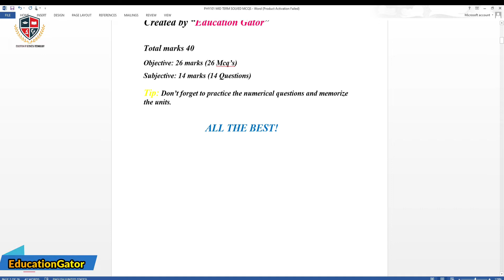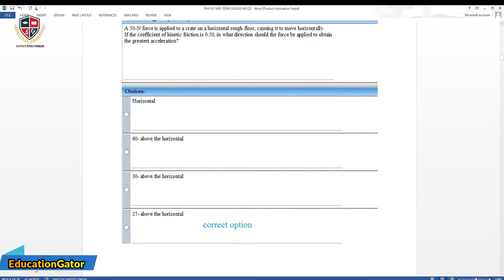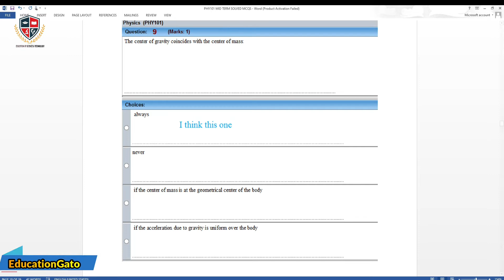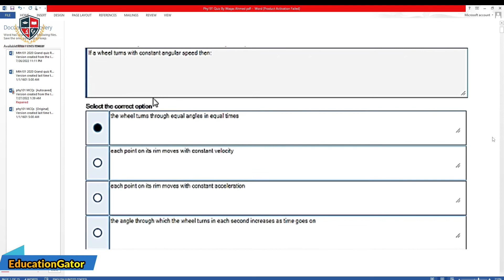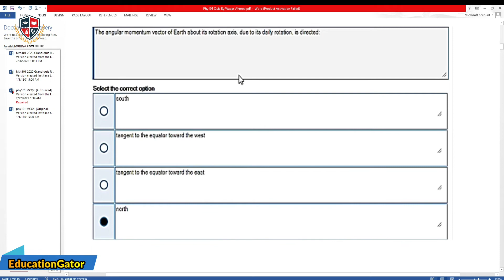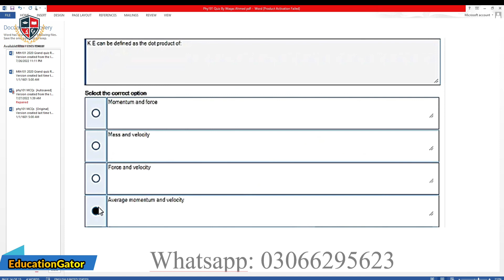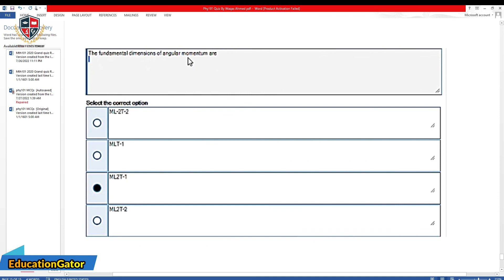Phy101 Midterm Exam Preparation 2022- Phy101 Midterm Exam Past Papers Part 1- 5- Current Paper2022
Hello guys welcome to Education Gator in this video we will learn past papers of Mth202 Discrete Mathematics  . Phy101 Basic and most important subject in virtual university of Pakistan so here we explain past papers 2019, 2020, 2021 I hope this video part one help you to learn the basic computer science and support in final exam.
Note--- Dear Students You can get also Softcopy of this file contact Whatsapp only 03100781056
Phy101 Midterm Exam Preparation 2022 - Phy101 Midterm Exam Past Paper 2022 Part 1,to Part 5 Digital Logic & Design
Phy101 Midterm Exams Past paper 2022 Part 3 Part 4 and Part 5
Phy101 Midterm Preparation 2022 All Past Papers 2022
Phy101 Midterm solved past papers 100 % repeated questions |part 2|
Phy101 solved papers
Phy101 past papers,  Phy101 final term short lecture, Phy101 lectures,Phy101 Midterm papers, Phy101 final term papers Phy101 past paper, Mth202 current papers 2020
Phy101 Midterm Exams Past Paper 2022 Part 2 | Spring 2022 | Midterm Preparation
Phy101 Midterm Exams Past Paper 2022 Part 3 , Part 4, and Part 5 | Spring 2022 | Midterm Preparation
Get ready for your Midterm Exams with Isl202
Spring Midterms: Mgt201 Part 3, Part 4, Part 5
Phy101Midtermsolvedpastpapers100%repeatedquestions|part2
Mth202pastpapersPhy101finaltermshortlecturePhy101ecturesPhy101MidterpapersPhy101 Phy101finaltermpapers Phy101 assignment 1 solution 2022 Phy101 currently paper 2022 Phy101 final term preparation Phy101 current final term papers 2022
 vu grand quiz Phy101 grand quiz Phy101 midterm 2022 Phy101 midterm exams 2022
Phy101 midterm papers vu short lectures Phy101 topic 1 to 10 short lectures | Phy101 short lectures Phy101 fnal term Phy101 short lectures new vu Phy101 midterm paper
midterm preparation 2022 Phy101 past paper preparation
Phy101 midterm paper pape
Phy101 preparation past paper Phy101 Data Stacture MidTerm exam Preparation Phy101 midterm preparation fall 2021
Phy101 midterm exams 2022 Phy101 preparation 2022 vu exam software how to prepare mid term exam midterm past papers
midterm exams in 2022 Phy101 Phy101 current paper 2022 Phy101 mid term preparation 2022 Phy101 midterm questions 2022
Phy101 current paper Phy101 final term past papers

Phy101 short lectures Phy101 final term preparation 2022 Phy101 final term preparation 2022 Phy101 final term preparation 2023 Phy101 final term
Phy101 final term current paper 2022 Phy101 final paper 2022 Phy101 past papers Phy101 past papers 2021 Phy101 past papers 2020 Phy101 final term preparation 2022
world of education Phy101 solved papers final term past papers of Phy101 final term past papers of Phy101 Phy101 current paper 2022 Phy101 current paper 2022 Phy101 final term preparation 2022
Mth202 final term lectures Phy101 midterm important topic
Phy101 important topic for midterm
Phy101 important topic
Phy101important topic for midterm Phy101 Phy101 final term important topic
Phy101 quiz 1 Phy101 final term solved papers Phy101 mcqs preparation Phy101 mcqs preparation 2022
Phy101 quiz 2
Phy101 quiz 3 Education Gator
Phy101 final term current paper 2022, Phy101 final term preparation, Phy101 final term preparation 2022, Phy101 current paper 2022,
Phy101 final term preparation 2023, Phy101, Phy101 Phy101 today paper, Phy101 current papers, Phy101 current paper 2021, Phy101 currently paper 2022, vu final term 2022,
Mth202 final term lectures, vu final term preparations 2022, Phy101 preparation 2022, Phy101 final term past papers, vu, VU, Phy101 final term exams 2022, msa, services, Phy101 currently exams 2022, Mth202 current paper,
 Phy101 current paper 2022 with solution, Phy101 past papers 2022, 2022,Phy101 Phy101 midterm exam past paper 2022
 Phy101 midterm exams preparation 2022 Phy101 midterm quiz preparation 2022 Phy101 current paper 2022
Phy101 short lectures vu
Phy101 short lectures vu Phy101 short Phy101 vu Phy101 subjective Phy101 quiz 2 2022 Phy101 quiz 2 solved 2022 Phy101 Quiz 2 solution Phy101 quiz 2022
 Phy101 midterm preparation fall 2021 Phy101 final term preparation 2022
 Phy101 final term solved papers 2022 Phy101 quiz 2021 | Phy101 quiz 2 | Phy101 quiz 2 2021 |
 Phy101 final 2022 Phy101 current paper midterm 2022 operating system components
 Phy101 midterm preparation 2023 Phy101 quiz 1 2022 Phy101 midterm current paper 2022 Phy101 midtem preparation
 Phy101

 phy101 current final paper 2022 phy101 short notes 2022